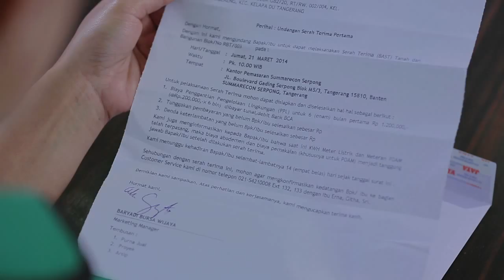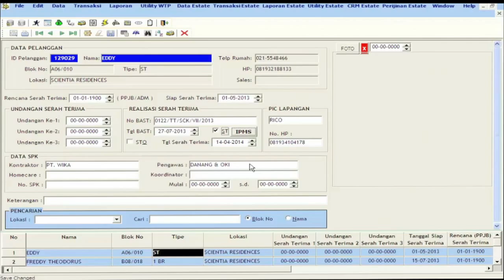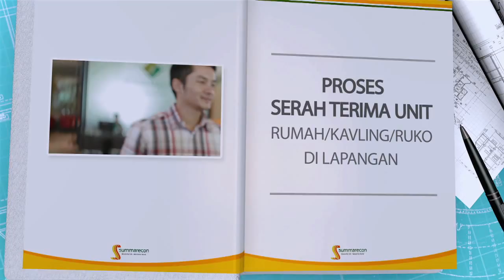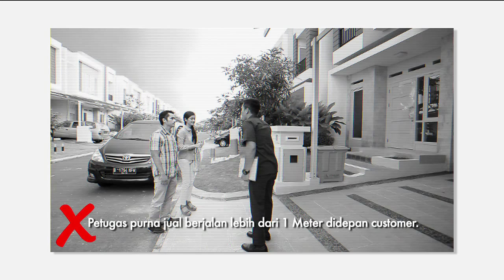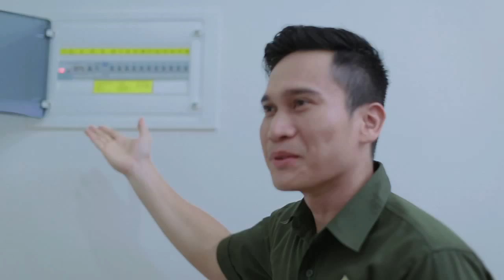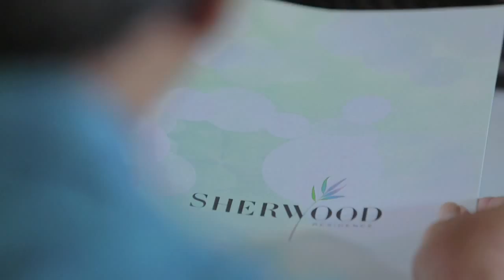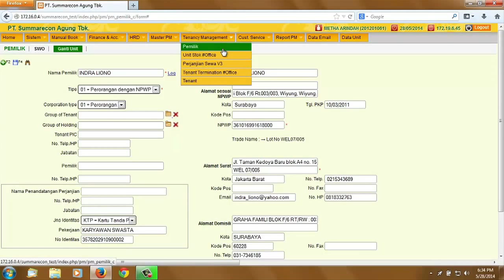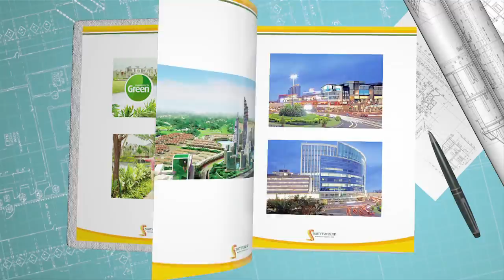Summarecon Perumahan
Maybe you need one day freelancer DOP/ Videographer team for Movie, commercial, documentary, Advertising, filler, company profile, etc.